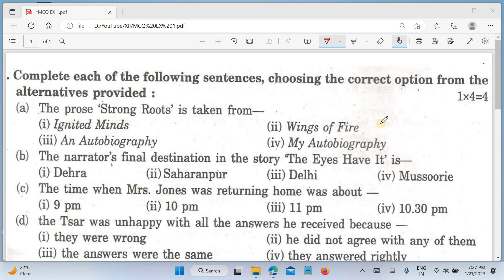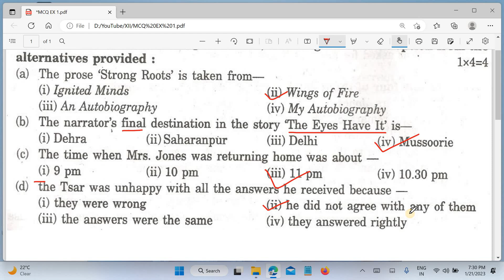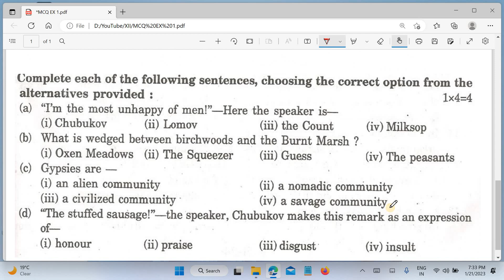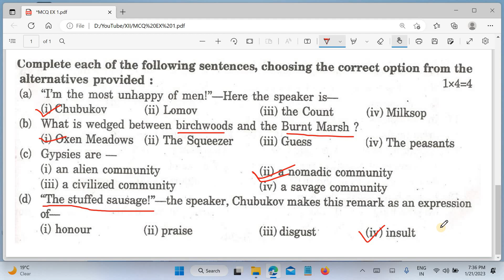HS English MCQ mock test with answer || class 12 English Mcq suggestion 2023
This video if for the students class 12 under wbchse who are going to sit for HS exam-2023